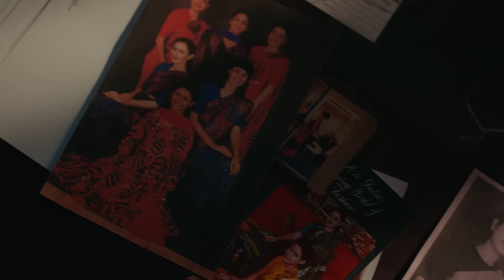Air India's New Pilot & Cabin Crew Uniforms – by Manish Malhotra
Introducing our new Pilot & Cabin Crew Uniforms. Watch India’s leading couturier and designer to the stars, Manish Malhotra bring to life the new Air India uniforms, inspired by our legacy, blending his signature style with our exciting future.

The crew uniforms feature three quintessential Indian colours – red, aubergine and gold, representing the confident, vibrant new India.